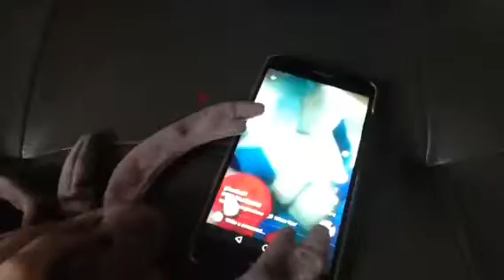Pokemon talk show episode 21! (The scorpion)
Hey guys twinkiedoge here and finally back with another video, sorry i haven't made a video in a while. Twinkiedoge out!